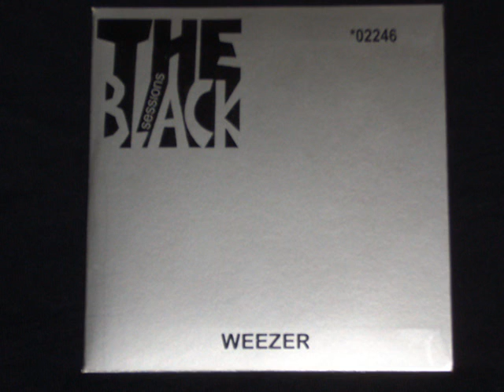Weezer-Black Sessions-The World Has Turned And Left Me Here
Weezer performance on the French music series, The Black Sessions.

Part 3 - The World Has Turned And Left Me Here